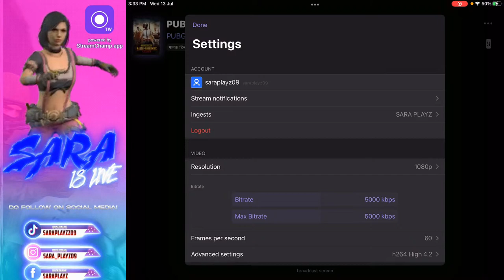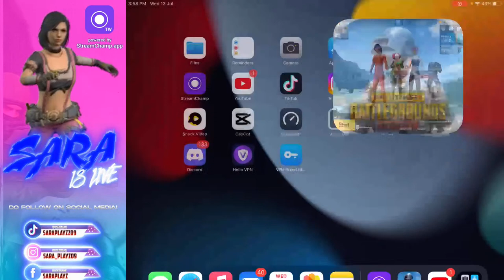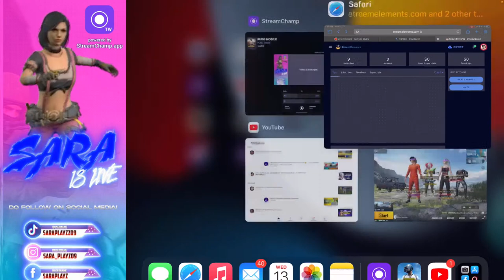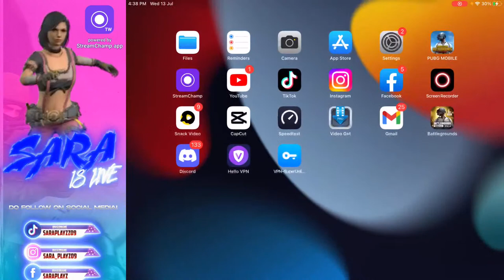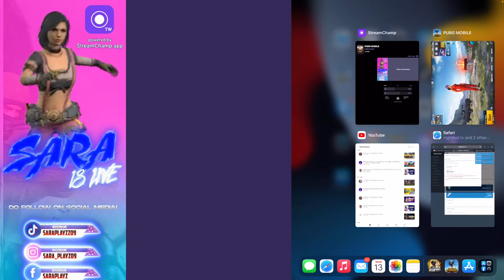EID MUBARAK TO EVERYONE SARA PLAYZ IS LIVE PUBG MOBILE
PUBG  MOBILE GIRL STREAMER

NEW SEASON NEW UPDATE RUSH RANK PUSHING IN MIDDLE SERVER

4……../ FINGERS CLAW